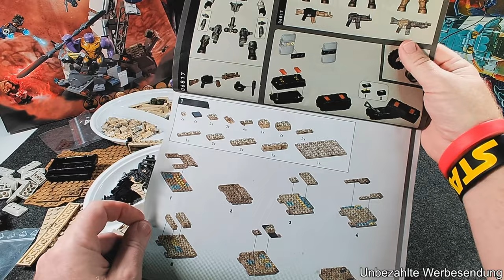Was 2014 an Qualität rausgehauen wurde war besonders! Mega Week 14 | Mega Bloks Light Armor Firebase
Weiter geht es mit den Mega Weeks und es ist noch lange nicht Schluss. Diesmal habe ich mir wieder ein Call of Duty Set ins Regal gestellt. Zwar ein gebrauchtes Set, aber zu einem für mich klasse Preis.

Wie war der Zustand der gebrauchten Steine?

0:00 Begrüßung, Live, Einleitung
4:47 Teile, Anleitung
6:16 Aufbau
8:31 Bauergebnis
10:49 Ausblick, Fazit, Verabschiedung